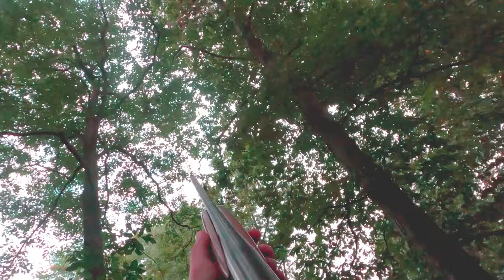Squirrel hunting with .410 and .22 pistol epic hunt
Squirrel hunting using a 410 shotgun and a 22 pistol. Check out this other great hunting and camping video below.